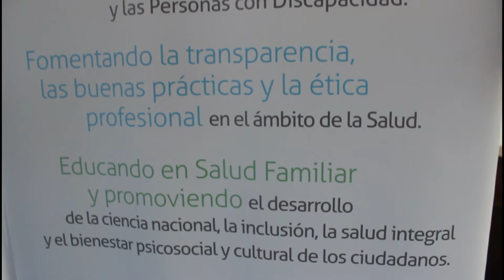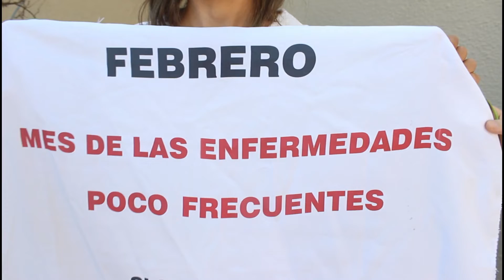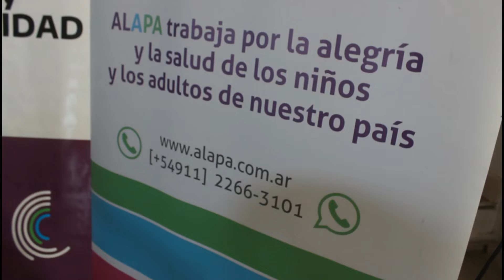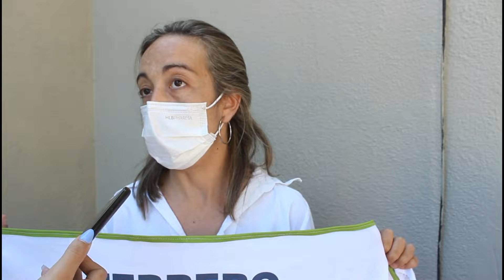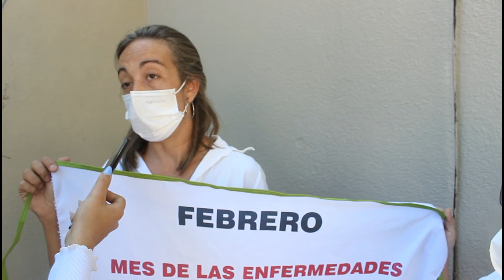Charla abierta sobre patologías poco frecuentes: “hay que buscar más casos"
El pasado 28 de febrero se conmemoró el Día Mundial de las Enfermedades Raras. En ese marco, este miércoles se llevó a cabo una jornada informativa y la proyección de un cortometraje en el salón del Concejo Deliberante. NacPop TV habló con las expositoras.